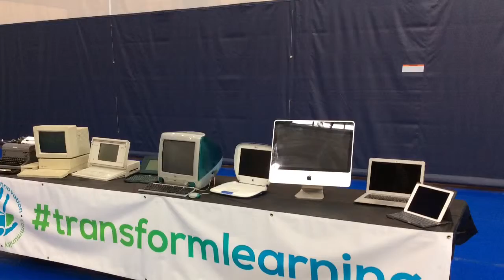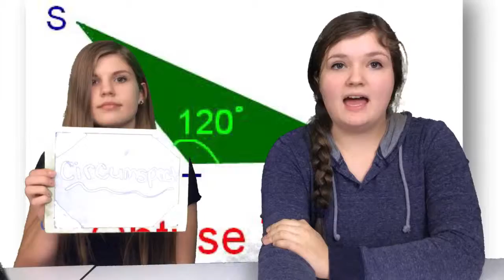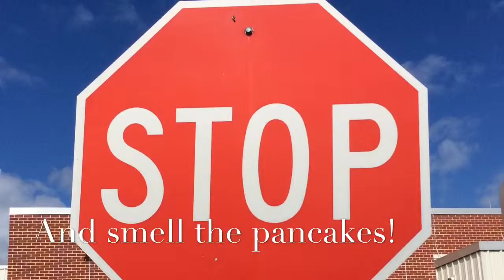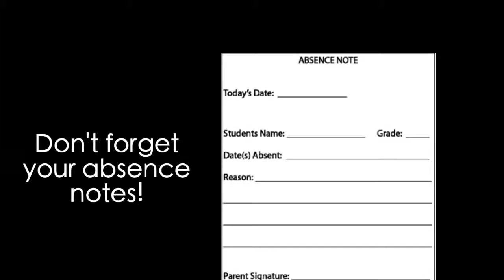Morning Show 3-7-16